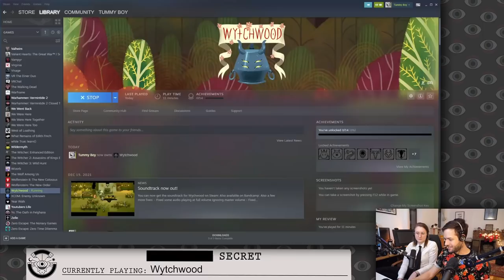Which Woods? THESE Woods in WYTCHWOOD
Wytchwood, originally streamed January 5th, 2022

Timestamps
0:00:00 Intro and reading subs
0:07:14 First part of the stream
1:00:01 Ad br...
1:00:35 Ad break
1:05:41 Second part of the stream